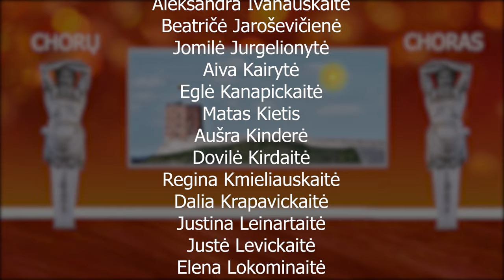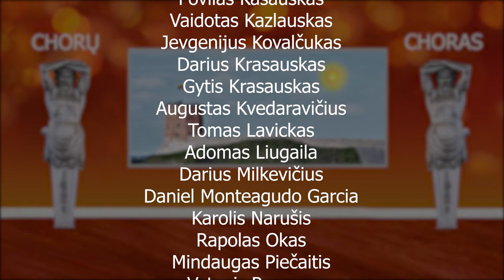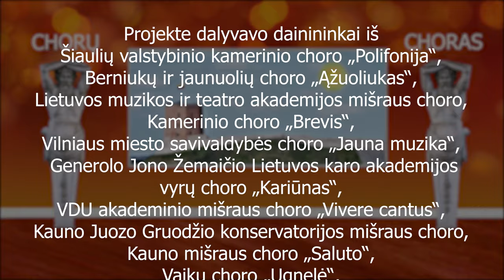Chorų choras „Vakar ir visados“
Kompozitorius Gintautas Venislovas
Teksto autorius Marcelijus Martinaitis
Chormeisteris Linas Balandis
Vaizdo režisierė Karolina Sinkevičiūtė
Garso režisierius Paulius Ramonas
Galutinio suvedimo garso režisierius Artūras Pugačiauskas
Koordinatorė Ingrida Alonderė
Koordinatorius Kristijonas Bartoševičius
Programuotojas Antanas Rudaitis
Virtuali mokykla MuMok

Violončelė Darius Stabinskas

Projekte dalyvavo dainininkai iš Šiaulių valstybinio kamerinio choro „Polifonija“, Berniukų ir jaunuolių choro „Ąžuoliukas“, Lietuvos muzikos ir teatro akademijos mišraus choro, Kamerinio choro „Brevis“, Vilniaus miesto savivaldybės choro „Jauna muzika“, Generolo Jono Žemaičio Lietuvos karo akademijos vyrų choro „Kariūnas“, VDU akademinio mišraus choro „Vivere cantus“, Kauno Juozo Gruodžio konservatorijos mišraus choro, Kauno mišraus choro „Saluto“, Vaikų choro „Ugnelė“, Vilniaus Jėzuitų gimnazijos choro „Krantas“, Radviliškio muzikos mokyklos  choro „Saulės vaikai“, Ansamblio „Draugiški projektai“, Policijos departamento prie VRM moterų ansamblio, Vokalinio ansamblio „B2“, Elektrėnų KC vokalinio moterų ansamblio „Eldija“